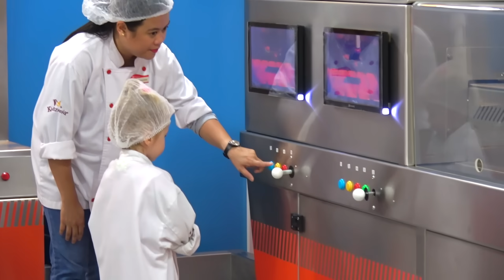Развлечения для детей и весёлая детская игровая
Развлечения для детей и весёлая детская игровая Видео для детей Video for kids